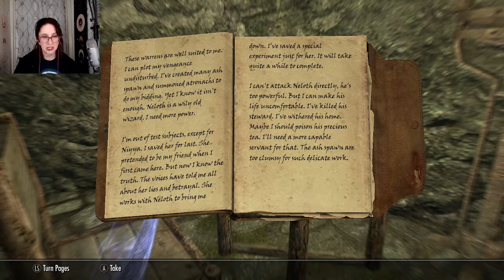Let's Play Skyrim Episode 40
Originally stream date: 02/04/22

Tea of the Day: Crystal Clarity Oolong Tea (Lemon/Basil)
[Note: I over steeped this tea the first time, and the flavor was a bit overwhelming. Follow the guidance on the package. It's delicious when made correctly.]

"How does the design of the Byers’ home in Stranger Things (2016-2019 Netflix) reflect notions of nostalgia for a particular space in time?"